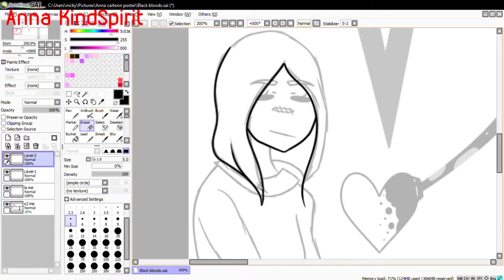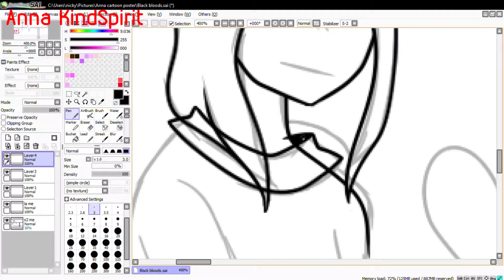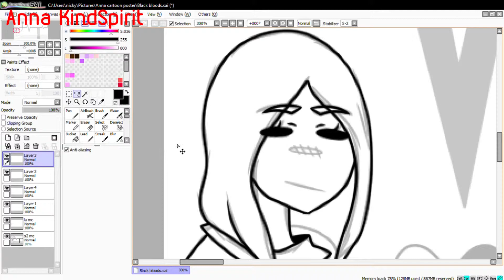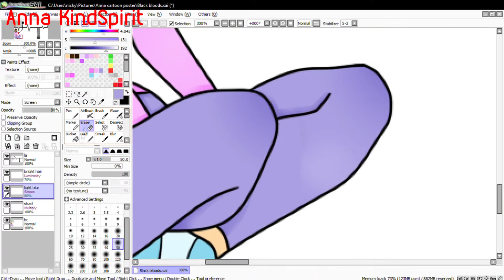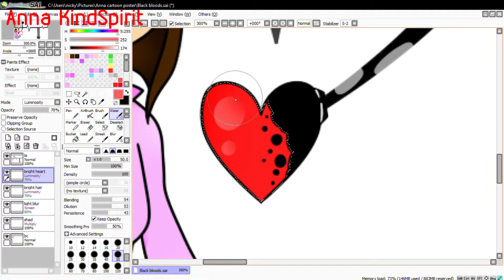Get rid of your darkness! {speedpaint}